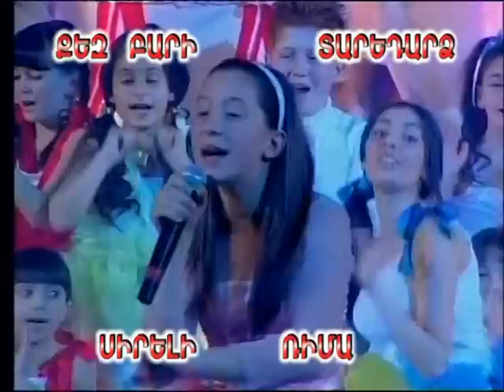Օրվա հոբելյարներ 19.02.2013.